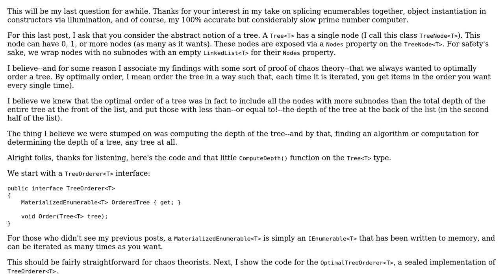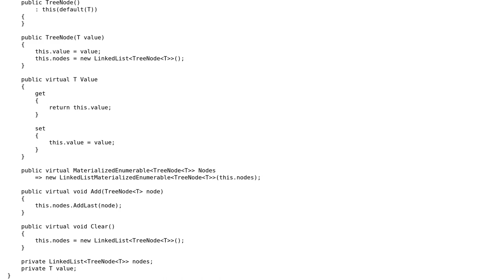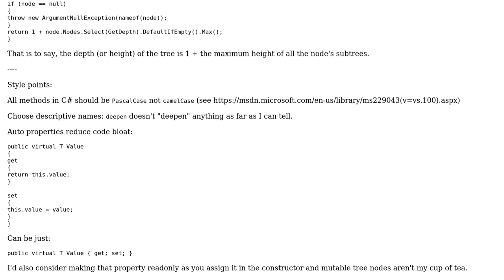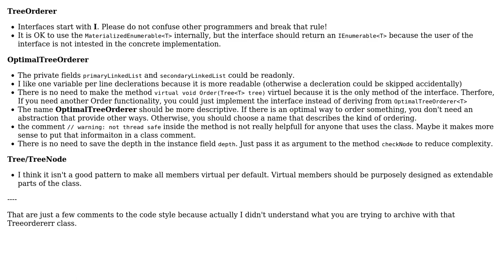Code Review: Optimally ordering a tree, any tree (2 Solutions!!)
Code Review: Optimally ordering a tree, any tree

With thanks & praise to God, and with thanks to the many people who have made this project possible! | Content (except music & images) licensed under CC BY-SA | Music | Images & others | With thanks to user xofz user RobH user JanDotNet user BCdotWEB and the Stack Exchange Network Trademarks are property of their respective owners. You are responsible for your own actions.